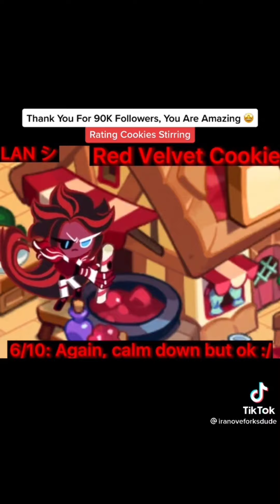Cookie Run : Kingdom - Memes 😂🍪 TikTok Compilation 🍪#92